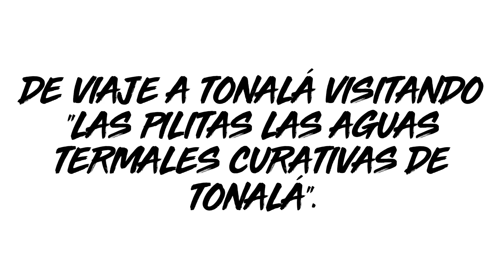De viaje a Tonalá Visitando Las "Pilitas las aguas termales y curativas de Tonalá."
Excelente lugar para relajarse en pilas con agua termales.